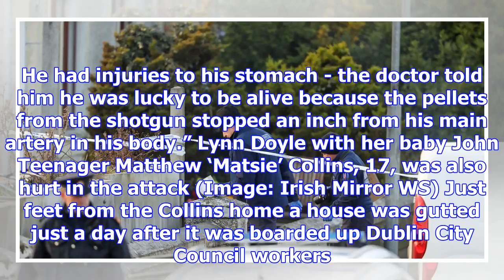Heartbreaking hospital picture of eight-month-old baby shot with 30 pellets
An eight-month-old baby who suffered a broken leg when he was blasted with a shotgun has been pictur...